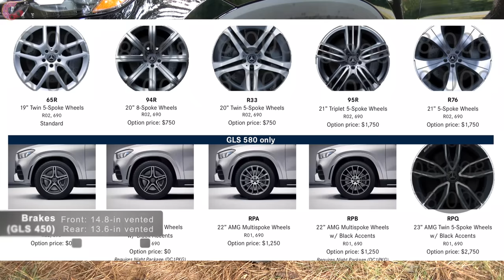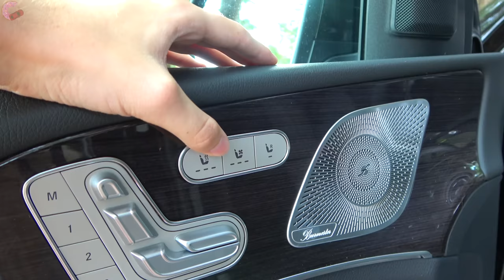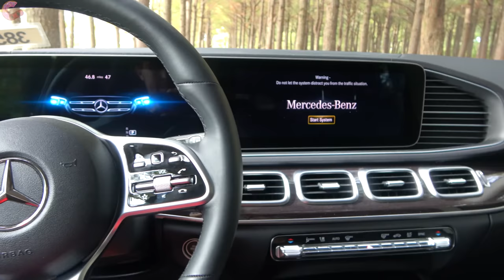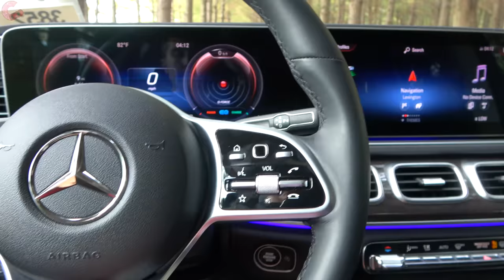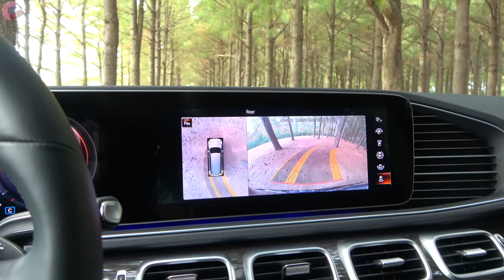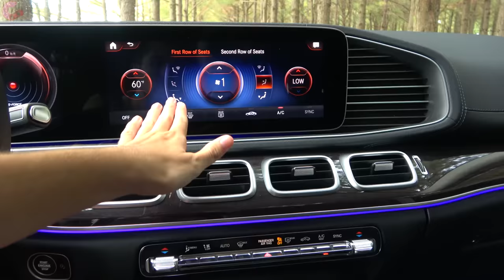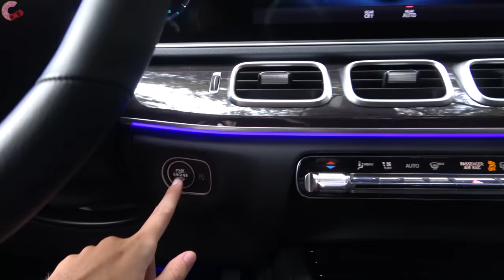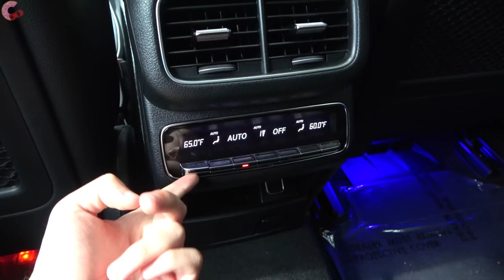2020 Mercedes GLS 450: FULL REVIEW | Can it Take the X7's LUXURY CROWN??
Let's REVIEW and DRIVE the 2020 Mercedes-Benz GLS 450! Is this the WORLD's BEST LUXURY THREE-ROW?? How does it compare to the new competition like the BMW X7?? Is it the leader in terms of driving dynamics and technology?

As Tested (GLS 450 4MATIC): $80,645

*Links*
Special thanks to...

MBUX 2020 Detailed Tutorial:
[coming soon!]

"Where The Trap Is" by Audio Hertz is free for use on YouTube for any purpose.

Ending Music:
"Ex Boxer" by Riot is free for use on YouTube for any purpose.